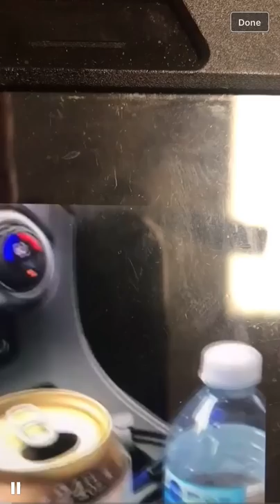SnapChat video shows open beer can seen inside an N.J. cop car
Sent in by an anonymous follower to New Jersey Corruption Watch Facebook Group, Lakewood Police Chief Gregory Meyer Badge Number 213 (Snapchat ID gregory213) is allegedly seen enjoying a Yeungling beer in his vehicle with pizza in front of the Romeos Pizza in the Raintree Plaza in Freehold, N.J. on Friday night September, 7, 2018 around 5 p.m. in his township issued Chevy Tahoe.